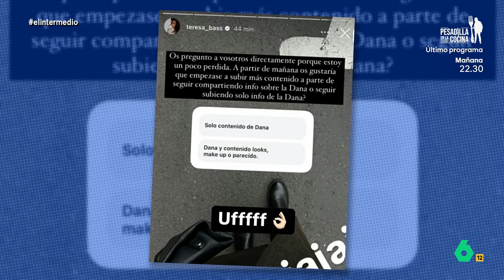Cristina Gallego y los influencers que buscan "casito" con la DANA - El Intermedio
La colaboradora destaca las iniciativas de algunos influencers entorno a la DANA como, por ejemplo, el outfit homenaje que escogió Lucía de la Puerta o la polémica suscitada por Marina Barrial que se vacunó antes de visitar Valencia.